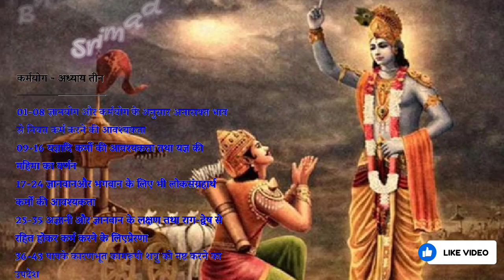Srimad Bhagavad Gita - Adhyay 3 | Hindi |Voice Over by Amit Wadhwa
Credit
Amit Wadhwa
upload by
ESFY
SHRIMAD BHAGWAT GEETA
ADHYAY 3
अथ तृतीयोऽध्यायः- कर्मयोग
ज्ञानयोग और कर्मयोग के अनुसार अनासक्त भाव से नियत कर्म करने की आवश्यकता
अर्जुन उवाच
ज्यायसी चेत्कर्मणस्ते मता बुद्धिर्जनार्दन ।
तत्किं कर्मणि घोरे मां नियोजयसि केशव ॥
भावार्थ : अर्जुन बोले- हे जनार्दन! यदि आपको कर्म की अपेक्षा ज्ञान श्रेष्ठ मान्य है तो फिर हे केशव! मुझे भयंकर कर्म में क्यों लगाते हैं?॥1॥
सम्पूर्ण श्रीमद्‍भगवद्‍गीता
व्यामिश्रेणेव वाक्येन बुद्धिं मोहयसीव मे ।
तदेकं वद निश्चित्य येन श्रेयोऽहमाप्नुयाम्‌ ॥
भावार्थ : आप मिले हुए-से वचनों से मेरी बुद्धि को मानो मोहित कर रहे हैं। इसलिए उस एक बात को निश्चित करके कहिए जिससे मैं कल्याण को प्राप्त हो जाऊँ॥2॥
श्रीभगवानुवाच
लोकेऽस्मिन्द्विविधा निष्ठा पुरा प्रोक्ता मयानघ ।
ज्ञानयोगेन साङ्‍ख्यानां कर्मयोगेन योगिनाम्‌ ॥
भावार्थ :  श्रीभगवान बोले- हे निष्पाप! इस लोक में दो प्रकार की निष्ठा (साधन की परिपक्व अवस्था अर्थात पराकाष्ठा का नाम 'निष्ठा' है।) मेरे द्वारा पहले कही गई है। उनमें से सांख्य योगियों की निष्ठा तो ज्ञान योग से (माया से उत्पन्न हुए सम्पूर्ण गुण ही गुणों में बरतते हैं, ऐसे समझकर तथा मन, इन्द्रिय और शरीर द्वारा होने वाली सम्पूर्ण क्रियाओं में कर्तापन के अभिमान से रहित होकर सर्वव्यापी सच्चिदानंदघन परमात्मा में एकीभाव से स्थित रहने का नाम 'ज्ञान योग' है, इसी को 'संन्यास', 'सांख्ययोग' आदि नामों से कहा गया है।) और योगियों की निष्ठा कर्मयोग से (फल और आसक्ति को त्यागकर भगवदाज्ञानुसार केवल भगवदर्थ समत्व बुद्धि से कर्म करने का नाम 'निष्काम कर्मयोग' है, इसी को 'समत्वयोग', 'बुद्धियोग', 'कर्मयोग', 'तदर्थकर्म', 'मदर्थकर्म', 'मत्कर्म' आदि नामों से कहा गया है।) होती है॥3॥
न कर्मणामनारंभान्नैष्कर्म्यं पुरुषोऽश्नुते ।
न च सन्न्यसनादेव सिद्धिं समधिगच्छति ॥
भावार्थ : मनुष्य न तो कर्मों का आरंभ किए बिना निष्कर्मता (जिस अवस्था को प्राप्त हुए पुरुष के कर्म अकर्म हो जाते हैं अर्थात फल उत्पन्न नहीं कर सकते, उस अवस्था का नाम 'निष्कर्मता' है।) को यानी योगनिष्ठा को प्राप्त होता है और न कर्मों के केवल त्यागमात्र से सिद्धि यानी सांख्यनिष्ठा को ही प्राप्त होता है॥4॥
न हि कश्चित्क्षणमपि जातु तिष्ठत्यकर्मकृत्‌ ।
कार्यते ह्यवशः कर्म सर्वः प्रकृतिजैर्गुणैः ॥
भावार्थ : निःसंदेह कोई भी मनुष्य किसी भी काल में क्षणमात्र भी बिना कर्म किए नहीं रहता क्योंकि सारा मनुष्य समुदाय प्रकृति जनित गुणों द्वारा परवश हुआ कर्म करने के लिए बाध्य किया जाता है॥5॥
कर्मेन्द्रियाणि संयम्य य आस्ते मनसा स्मरन्‌ ।
इन्द्रियार्थान्विमूढात्मा मिथ्याचारः स उच्यते ॥
भावार्थ : जो मूढ़ बुद्धि मनुष्य समस्त इन्द्रियों को हठपूर्वक ऊपर से रोककर मन से उन इन्द्रियों के विषयों का चिन्तन करता रहता है, वह मिथ्याचारी अर्थात दम्भी कहा जाता है॥6॥
यस्त्विन्द्रियाणि मनसा नियम्यारभतेऽर्जुन ।
कर्मेन्द्रियैः कर्मयोगमसक्तः स विशिष्यते ॥
भावार्थ : किन्तु हे अर्जुन! जो पुरुष मन से इन्द्रियों को वश में करके अनासक्त हुआ समस्त इन्द्रियों द्वारा कर्मयोग का आचरण करता है, वही श्रेष्ठ है॥7॥
नियतं कुरु कर्म त्वं कर्म ज्यायो ह्यकर्मणः।
शरीरयात्रापि च ते न प्रसिद्धयेदकर्मणः ॥
भावार्थ :  तू शास्त्रविहित कर्तव्यकर्म कर क्योंकि कर्म न करने की अपेक्षा कर्म करना श्रेष्ठ है तथा कर्म न करने से तेरा शरीर-निर्वाह भी नहीं सिद्ध होगा॥8॥
यज्ञादि कर्मों की आवश्यकता तथा यज्ञ की महिमा का वर्णन
यज्ञार्थात्कर्मणोऽन्यत्र लोकोऽयं कर्मबंधनः ।
तदर्थं कर्म कौन्तेय मुक्तसंगः समाचर ॥
भावार्थ : यज्ञ के निमित्त किए जाने वाले कर्मों से अतिरिक्त दूसरे कर्मों में लगा हुआ ही यह मुनष्य समुदाय कर्मों से बँधता है। इसलिए हे अर्जुन! तू आसक्ति से रहित होकर उस यज्ञ के निमित्त ही भलीभाँति कर्तव्य कर्म कर॥9॥
सहयज्ञाः प्रजाः सृष्टा पुरोवाचप्रजापतिः ।
अनेन प्रसविष्यध्वमेष वोऽस्त्विष्टकामधुक्‌ ॥
भावार्थ : प्रजापति ब्रह्मा ने कल्प के आदि में यज्ञ सहित प्रजाओं को रचकर उनसे कहा कि तुम लोग इस यज्ञ द्वारा वृद्धि को प्राप्त होओ और यह यज्ञ तुम लोगों को इच्छित भोग प्रदान करने वाला हो॥10॥
देवान्भावयतानेन ते देवा भावयन्तु वः ।
परस्परं भावयन्तः श्रेयः परमवाप्स्यथ ॥
भावार्थ :  तुम लोग इस यज्ञ द्वारा देवताओं को उन्नत करो और वे देवता तुम लोगों को उन्नत करें। इस प्रकार निःस्वार्थ भाव से एक-दूसरे को उन्नत करते हुए तुम लोग परम कल्याण को प्राप्त हो जाओगे॥11॥
इष्टान्भोगान्हि वो देवा दास्यन्ते यज्ञभाविताः ।
तैर्दत्तानप्रदायैभ्यो यो भुंक्ते स्तेन एव सः ॥
भावार्थ : यज्ञ द्वारा बढ़ाए हुए देवता तुम लोगों को बिना माँगे ही इच्छित भोग निश्चय ही देते रहेंगे। इस प्रकार उन देवताओं द्वारा दिए हुए भोगों को जो पुरुष उनको बिना दिए स्वयं भोगता है, वह चोर ही है॥12॥
यज्ञशिष्टाशिनः सन्तो मुच्यन्ते सर्वकिल्बिषैः ।
भुञ्जते ते त्वघं पापा ये पचन्त्यात्मकारणात्‌ ॥
भावार्थ : यज्ञ से बचे हुए अन्न को खाने वाले श्रेष्ठ पुरुष सब पापों से मुक्त हो जाते हैं और जो पापी लोग अपना शरीर-पोषण करने के लिए ही अन्न पकाते हैं, वे तो पाप को ही खाते हैं॥13॥
अन्नाद्भवन्ति भूतानि पर्जन्यादन्नसम्भवः ।
यज्ञाद्भवति पर्जन्यो यज्ञः कर्मसमुद्भवः ॥
कर्म ब्रह्मोद्भवं विद्धि ब्रह्माक्षरसमुद्भवम्‌ ।
तस्मात्सर्वगतं ब्रह्म नित्यं यज्ञे प्रतिष्ठितम्‌ ॥
भावार्थ : सम्पूर्ण प्राणी अन्न से उत्पन्न होते हैं, अन्न की उत्पत्ति वृष्टि से होती है, वृष्टि यज्ञ से होती है और यज्ञ विहित कर्मों से उत्पन्न होने वाला है। कर्मसमुदाय को तू वेद से उत्पन्न और वेद को अविनाशी परमात्मा से उत्पन्न हुआ जान। इससे सिद्ध होता है कि सर्वव्यापी परम अक्षर परमात्मा सदा ही यज्ञ में प्रतिष्ठित है॥